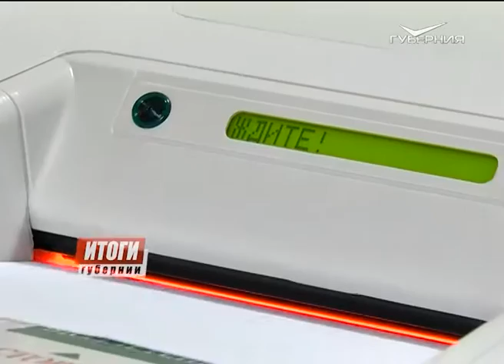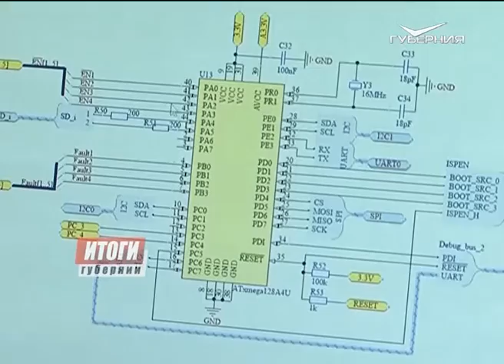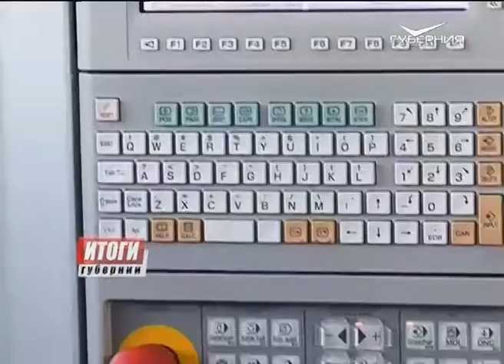Губерния. Итоги 01.02.2016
Каким образом общественники могут повлиять на коммунальщиков и почему в этой сфере в регионе без народного контроля пока никак. Об этом говорили на расширенном заседании Общественной палаты региона с участие губернатора Николая Ивановича Меркушкина.
Динамичное развитие на перспективу. Региональный кабмин в рамках внеочередного заседания утвердил программу действий правительства области на 2016 год по реализации послания главы государства и губернатора. Промышленность, развитие науки и образования, а также социальной сферы - приоритетные направления. О планах на этот год смотрите в нашем сюжете.
Бассейн с пропускной способность в несколько десятков человек, просторные залы для занятий самыми разными видами спорта. Ещё один современный спорткомплекс торжественно открыли в Самаре. Находится он в Поволжском социально-педагогическом университете, но заниматься в нем смогут все жители города. Уже в ближайшее время будет составлено расписание.
Самарский технический университет вошел в число региональных вузов, на базе которых создадут опорные университеты страны. Список высших учебных заведений опубликовало Минобрнауки. Претендовать на статусность, повышенное финансирование и расширение научных перспектив было бы невозможным, если бы не принятое решение об объединении политеха и архитектурно-строительного. В чем сила еще одного самарского объединенного вуза, разбирались наши корреспонденты.
Почетный знак "За труд во благо земли Самарской" вручил губернатор Николай Иванович Меркушкин легендарному работнику Куйбышевской железной дороги Михаилу Фёдоровичу Ковшову. Ветерану отрасли исполнилось 80 лет. После Победы он восстанавливал железнодорожную инфраструктуру. О непростом пути и новых наградах - в нашем материале.